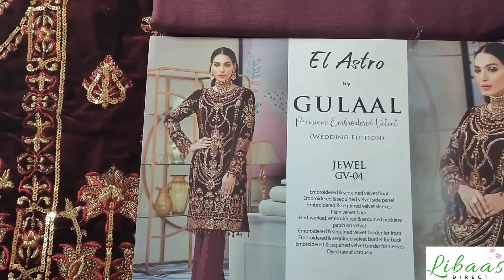Latest Unboxed Actual Dress Gulaal Velvet Collection Pakistan Fashion Designer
indian dress
trouser suits